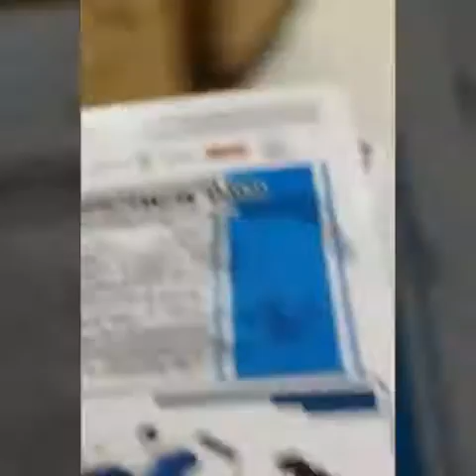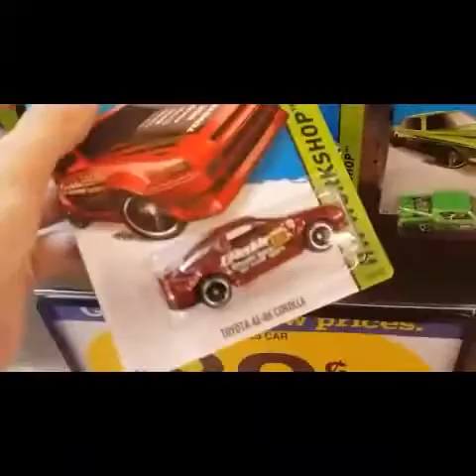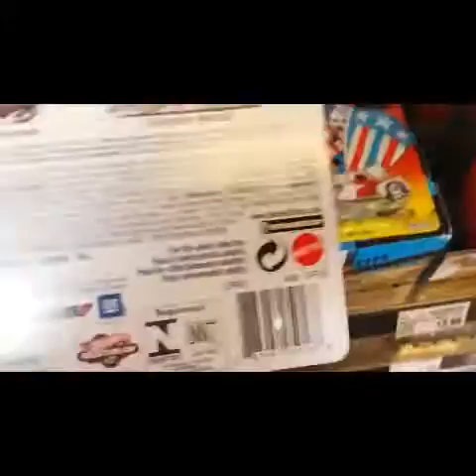Walmart & Kroger Super find hunting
Walmart and Kroger hunting the past two days.